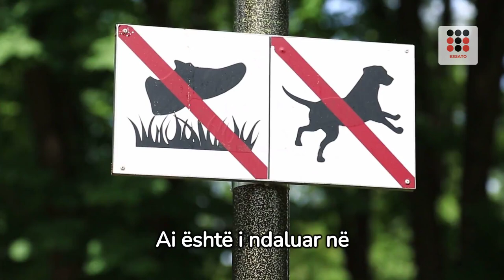Ky qen ndaluar Kudo ne bot